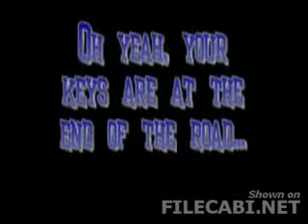Some idiots decided to pester the wrong guy